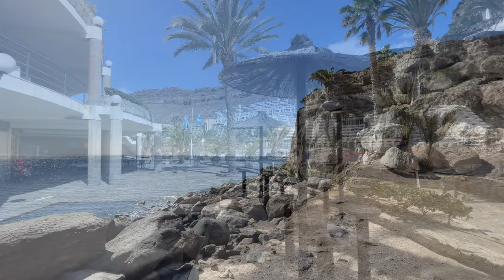Taurito, Gran Canaria (4K)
Taurito is a small resort area close to Puerto Mogan on the west coast of Gran Canaria. It’s main feature is the water park in the middle, and the large sandy beach which is surrounded by large hotels and apartments. It’s about 20 minutes from Maspalomas and 40 minutes from the airport.